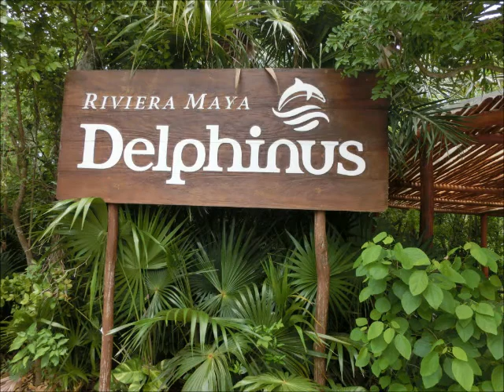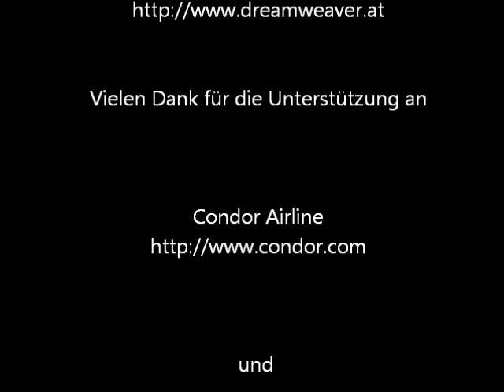Schwimmen mit Delphinen! Delphinus Riviera Maya 2013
Es ist schon etwas ganz Besonderes mit diesen außergewöhnlichen Tieren zusammen zu sein. Wir haben es im Rahmen unserer Bloggerreise "Mit Condor nach Mexiko" ausprobiert und waren begeistert von diesen sanften und intelligenten Tieren. Ein unvergessliches Erlebnis.
Das Filmmaterial für dieses Video stammt von Delphinus Riviera Maya die Hintergrundmusik von Markus Pitzer Schnitt und Bearbeitung Udo Weisner
Staring: Nalleli Chow vom Tourismusbüro Riviera Maya, Sonja und Udo Weisner vom Reiseblog und die Delphine von Delphinus Riviera Maya.